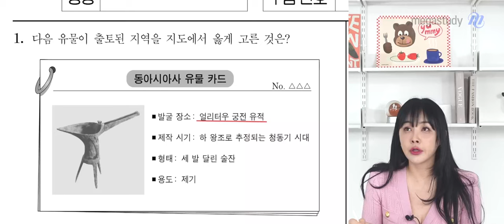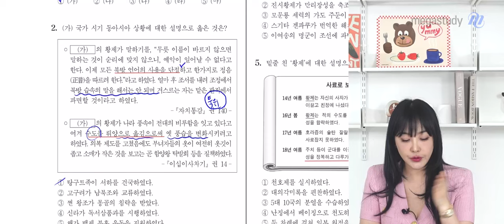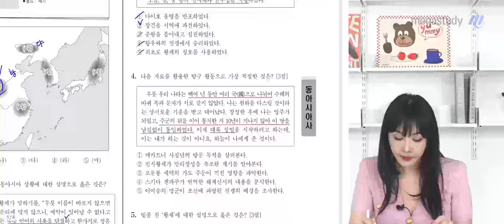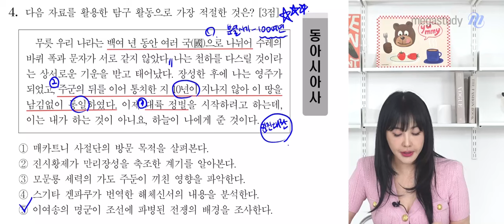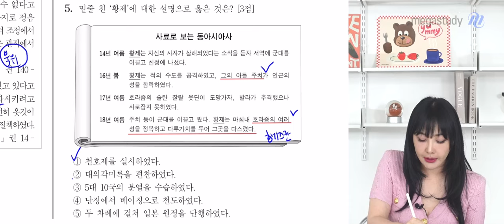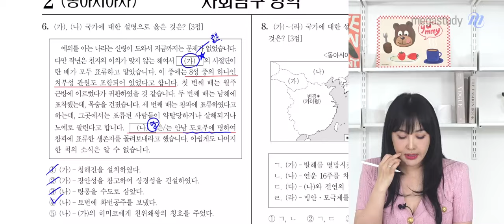[메가스터디] 사회 이다지쌤 - 2025학년도 고3 9월 모평 동아시아사 해설강의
사회 이다지 선생님의 2025학년도 고3 9월 모의평가 해설강의 영상입니다.

- 사회 이다지 선생님을 더 알고 싶다면?